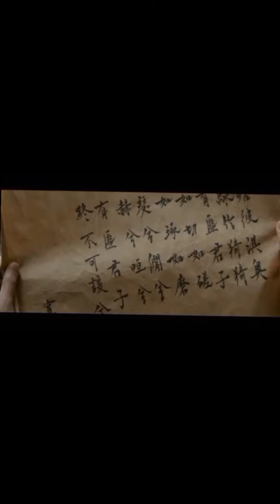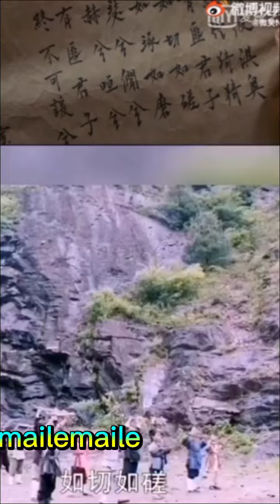wangyibo zhaoliying#22(p2)